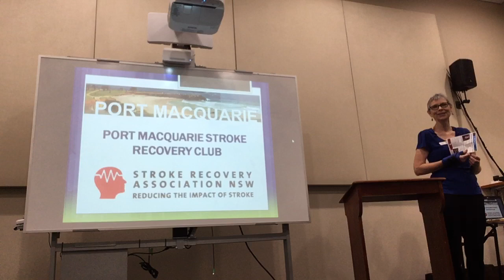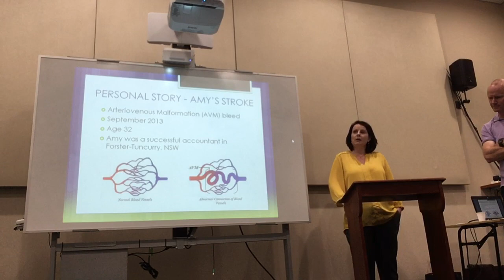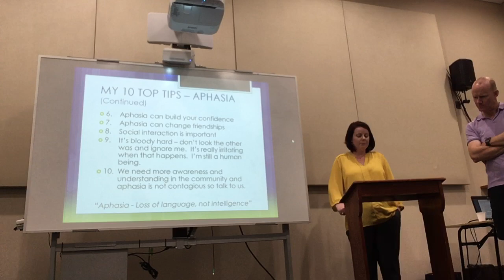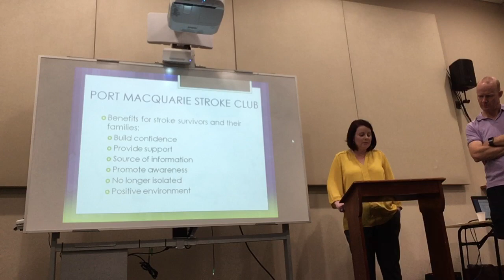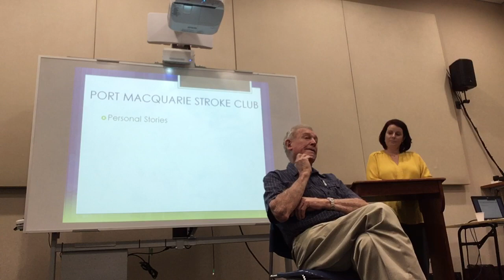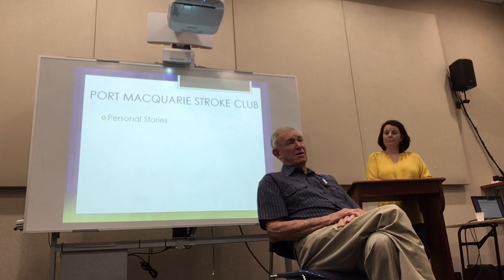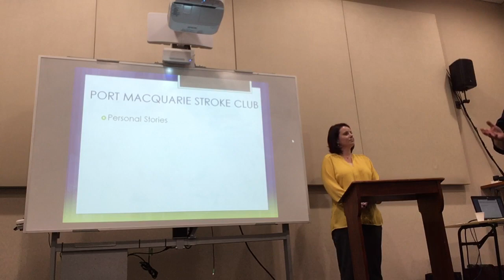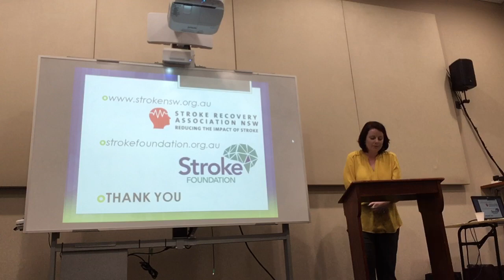Amy Jennings and Port Macquarie Stroke Recovery Club Stroke Talk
Amy Jennings presents at the Port Macquarie Library on stroke awareness and her own personal story following a stroke in 2013 when 32. Other members of the Port Macquarie Stroke Recovery Club also share their own experiences with stroke.